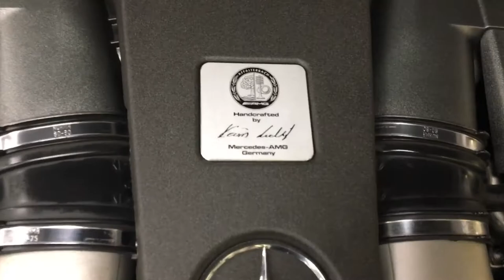Mercedes S63L AMG